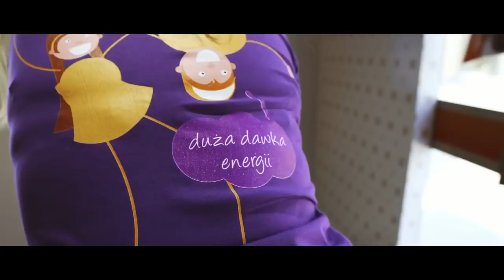SZALEŃSTWO Z FRIZEM I WIPBROS! *tajna misja*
FILMY W KAŻDĄ ŚRODĘ O GODZINIE 18:00 I SOBOTĘ O 10:00 !
• Cześć kochani! W końcu zdradzam Wam tą tajną misję/akcję z chłopakami. Wraz z Frizem i WipBros nagraliśmy dla Was świetne filmy sprawdzcie to sami :) Bierzcie udział w konkursie bo naprawdę warto!
♥ Rozwiń ♥

♦  KONKURS DOTYCZY INSTAGRAMA !

Wystarczy, że zrobicie zdjęcie i pokażecie na nim jacy jesteście sprytni i pomysłowi. Nie zapominając o hasztagach DrużynaSzanelli Tofflairs Wawel KRAKOWMU Możecie wygrać bilety na Meetup'a, spotkanie ze mną i WSPÓLNĄ zabawę w WawelTracku!

muzyka:
♥ Kamila Bytomska ♥